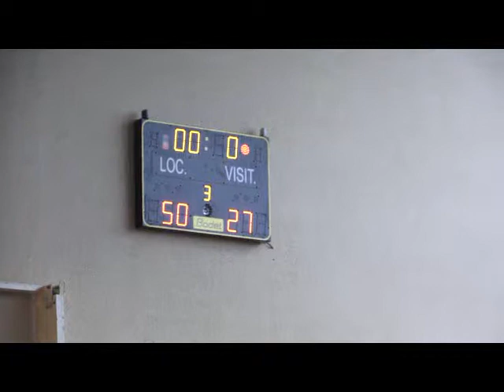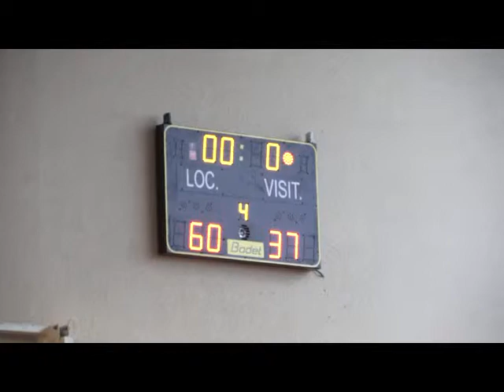28.04.12 Poussins Débutants TBC-Souprosse Cauna Aurice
Poussins Débutants Poule E